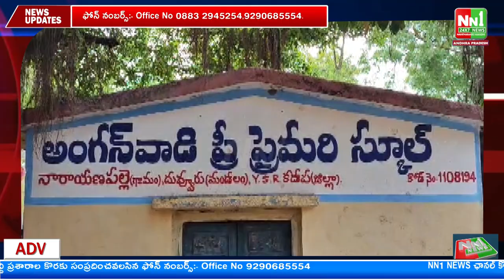దువ్వూరు : గంగమ్మ తల్లి జాతర ఉత్సవాలలో పాల్గొన్న పుట్టా సుధాకర్ యాదవ్.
"nn1news live"
"nn1news luve"
"nn1news"
"nn1news live"

NN1 NEWS#
NN1 News#
nn1news live#
nn1news breaking news today#
nn1news Breaking#
nn1news Youtube on live#
nn1news Sucribe#